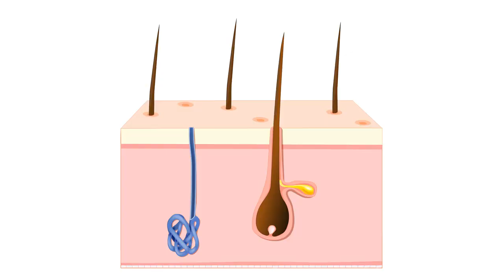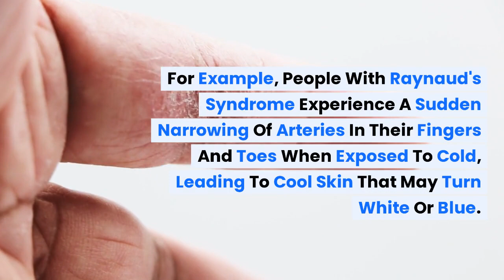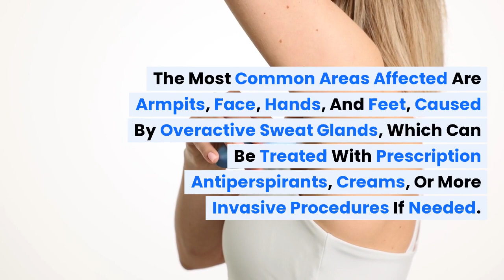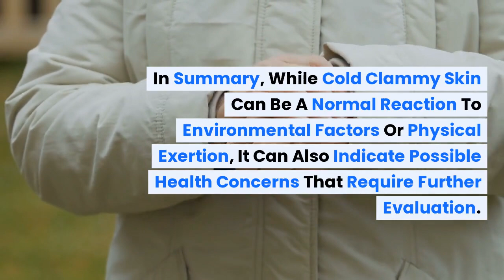Cold Clammy Skin: Common Causes and When to Seek Medical Care | BuoyHealth.com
Ever felt your skin turn cold and clammy? It's not just unpleasant—it could be telling you something important about your health. In this episode of "Buoy Health Insights," we delve into the reasons behind cold, clammy skin, from environmental reactions to potential underlying medical conditions. Join us as we discuss when you should seek emergency care and explore common causes such as infections, menopause, hyperhidrosis, and hyperthyroidism.

To find out what might be causing this, take our Quiz